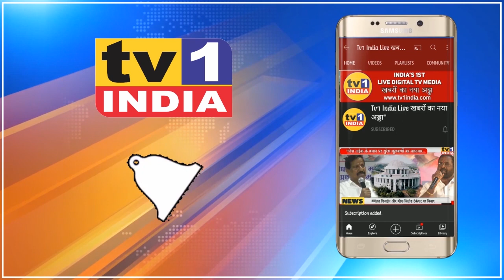Pritam Munde को मंत्री नहीं बनाने से नाराज हुईं पंकजा मुंडे | प्रेस कांफ्रेंस में तोड़ी चुप्पी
PritamMunde को मंत्री नहीं बनाये जाने पे क्या बोली MLA